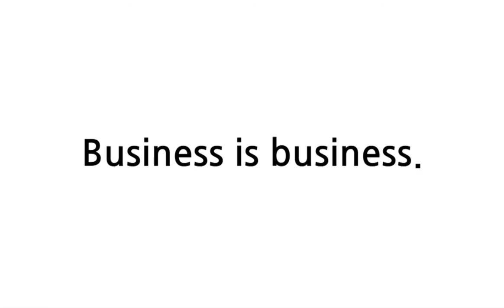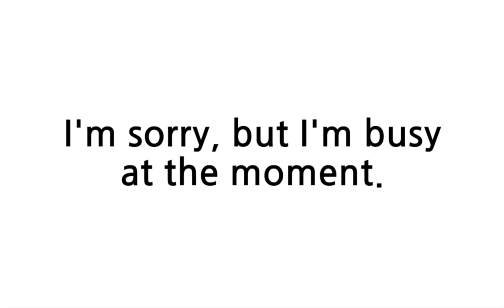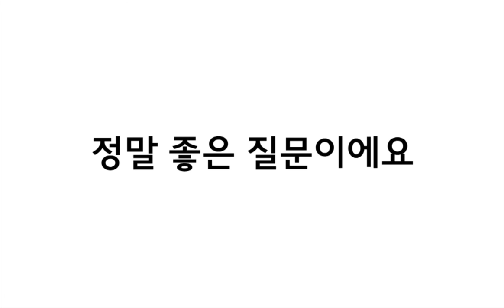배트면 영어회화 [기초훈련 47일]